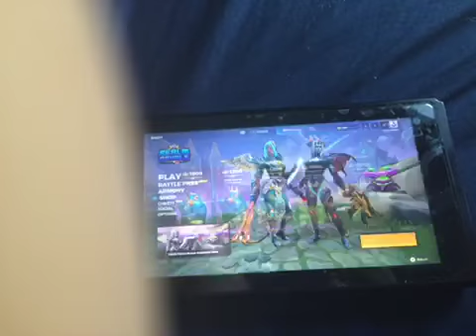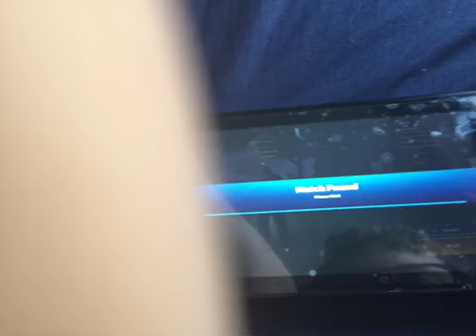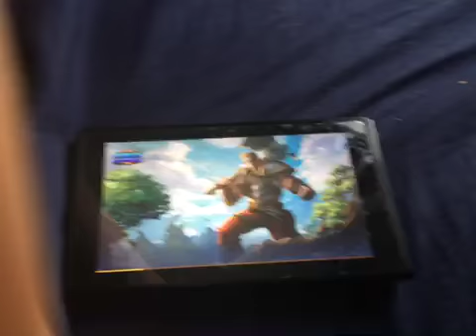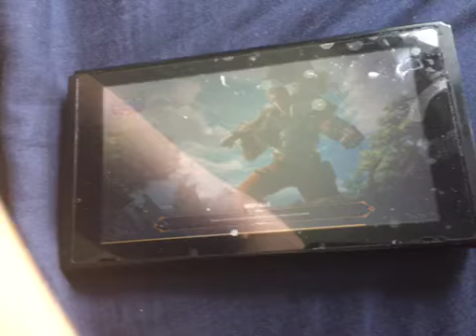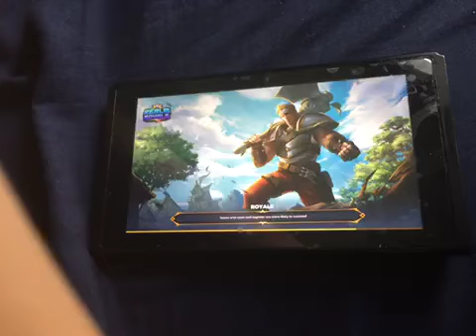Playing Realm Royale